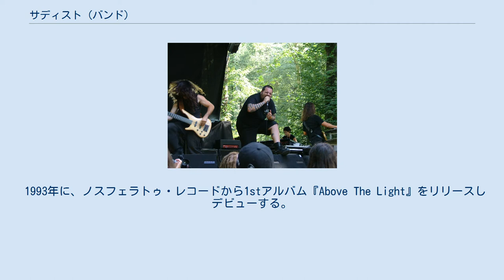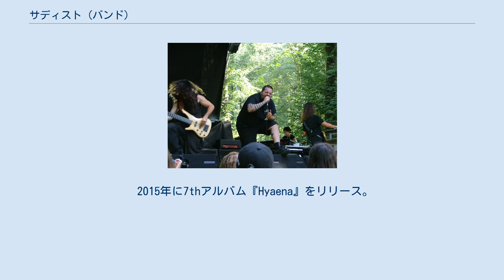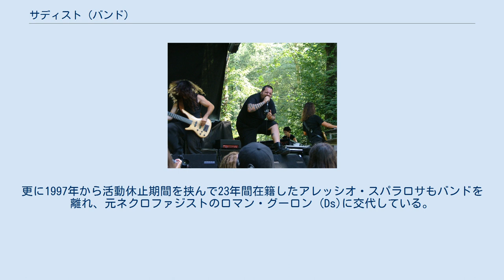サディスト (バンド)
イタリアのヘヴィメタル・バンド
サディスト (Sadist) は、イタリアのデスメタル、メロディックデスメタルバンドである。
1990年代前半に、デスメタルにメロディを取り入れ、メロディックデスメタルの形成に関わった。
その関係でメロディックデスメタルにカテゴライズされることが多い。
また、プログレッシブデスメタルにカテゴライズされることも多い。
 1991年に、イタリアのデスメタルバンド、ネクロデスのドラマー、ペソを中心に結成。
この時のラインナップは、ペソ (Ds)、ファビオ (Vo)、トミー・タラマンカ (G、Key)、アンディ・マルチーニ (B)であった。
同年中にデモシングル、『Black Screams』をリリース。
後に地元のインディーズレーベルオブスキュア・プラズマ・レコードや、アメリカのワイルド・ラッグス・レコードより再発された。
ワイルド・ラッグス・レコードの再発盤は、3曲を追加したカセットテープフォーマットのEPであった。
1992年に、ファビオが脱退し、ボーカルはアンディ・マルチーニが兼任する事になった。
 1993年に、ノスフェラトゥ・レコードから1stアルバム『Above The Light』をリリースしデビューする。
同アルバムは、デスメタルを基礎に、クラシカルなメロディを導入し、メロディックデスメタル黎明期の名盤とされる。
同年9月に、アンディ・マルチーニが脱退する。
代わって、ザンナ (Vo)とチコ (B)が加入する。
ペソの怪我によって、活動が停滞することもあったが、1995年末に、シンセサイザーを前面に出しプログレッシブ・ロックの要素が強くなった2ndアルバム『Tribe』をリリースする。
翌1996年になって、日本でもトイズファクトリーから、1stアルバムと2ndアルバムがリリースされ、日本デビューを果たした。
 1996年に、レーベル契約をディスプリーズド・レコードに移す。
その後、トミー・タラマンカを除く全てのメンバーが脱退する。
そのため、アンディ・マルチーニが専任ベーシストとして復帰する。
また、新メンバーとして、トレヴァー (Vo)と、オイノス (Ds)が加入する。
そして、1997年に3rdアルバム『Crust』をリリースする。
 3rdアルバムリリース後、ドラマーのオイノスが脱退し、アレッシオ・スパラロサ (Ds)が加入。
レーベルをインパクト/システム・ショックに移して、1999年に4thアルバム『Lego』をリリース。
しかし、2000年にバンドは、活動を休止する。
バンドの中心人物であるトミー・タラマンカは後に、4thアルバムにニューメタルの要素を加えたことについて「制作上、誤った判断」と語っており、結果的にこの誤った判断によってバンドの雰囲気が悪化し、活動休止に至った。
 2005年に、活動休止前と同じメンバーで活動を再開する。
ビヨンド...・プロダクションズと契約し、1stおよび2ndアルバムをリマスターして再リリースする。
2007年にバンド名を冠した5thアルバム『Sadist』をリリース。
2010年にライヴグローバルより6thアルバム『Season in Silence』をリリースする。
同アルバムは、北米ではシーズン・オブ・ミストからリリースされた。
リリース後、ライヴグローバルを離脱し、スカーレット・レコードと契約した。
 2015年に7thアルバム『Hyaena』をリリース。
日本では、アヴァロン・レーベルからリリースされ、4thアルバム以来3枚ぶり、実に16年ぶりに日本盤がリリースされた。
2018年に8thアルバム『Spellbound』をリリース。
同アルバムは、アルフレッド・ヒッチコックの映画からインスピレーションを受けており、11曲中10曲がヒッチコックの映画のタイトルをそのまま使用している。
トゥルーパー・エンタテインメントよりリリースされた日本盤邦題は『スペルバウンド　白い恐怖　ヒッチコックに捧ぐ』と副題が付いたものとなっており、各曲の邦題もヒッチコックの映画の邦題をそのままつけている。
2019年1月下旬、ベーシストのアンディが脱退したことが発表された。
その後、アンドレア・ナッソ (B)が加入した。
 2020年11月、9thアルバム『Firescorched』の制作と、メンバーの交代が発表された。
前年に加入し...